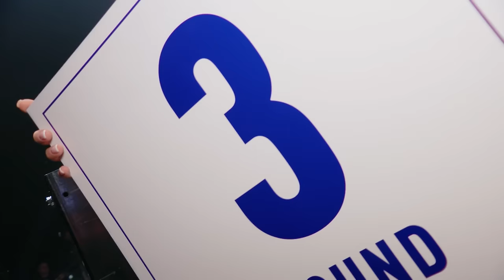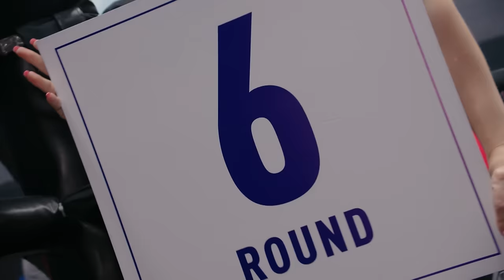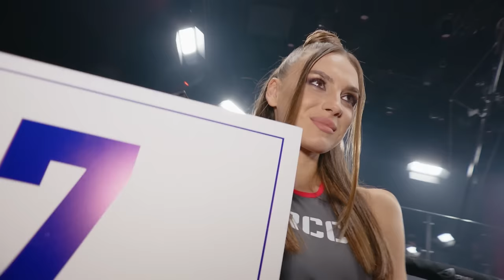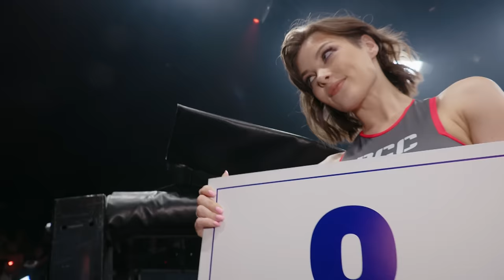ВЫИГРАЛ ПОСЛЕ НОКДАУНА | Бобо-Усмон Батуров, Узбекистан vs Вадим Лубсанов, Россия | RCC BOXING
Бронзовый призер чемпионата мира против российского топа среднего веса

#6 России Вадим Лубсанов (6-2) и #4 Узбекистана Бобо-Усмон Батуров (1-0-1) проведут бой по правилам бокса в Екатеринбурге в карде шоу от RCC Boxing Promotions. Поединок состоится 22 июля на арене Академии единоборств РМК.

Бобо-Усмон дал старт своей профессиональной карьере только полгода назад, решением судей одержав победу над опытным Артемом Пугачом. Батуров уже вошел в топ-5 среднего веса по версии Boxrec в своей стране, и его путь на вершину только начинается. Бронзовый призер чемпионата мира и двойной чемпион Азии имеет все шансы добраться до одного из заветных мировых титулов ведущих организаций.

Вадим Лубсанов станет настоящим испытанием для соперника. Этот парень за полтора года в профессионалах провел восемь жестких поединков, в том числе против Сергея Лубковича. В мировом рейтинге Вадим обходит Батурова на 316 позиций, и именно он выйдет на ринг столицы единоборств в качестве фаворита.
Организатор турнира RCC Boxing Promotions